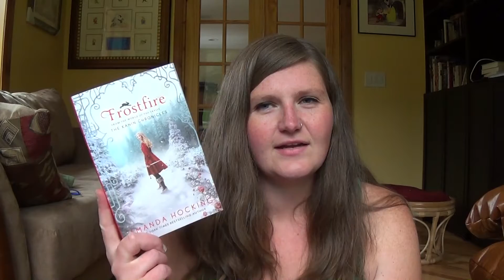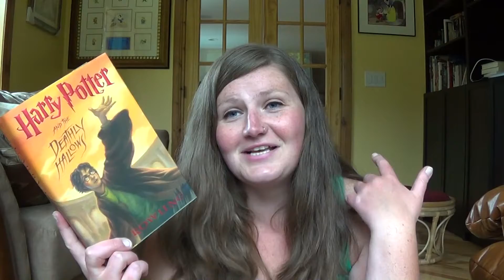Christmas in July Book Tag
In which I compare books to various Christmas things!